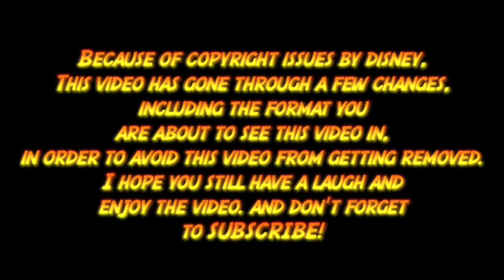Fun With: "Captain America: The Winter Soldier"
Basically just another Captain America 2 Crack!vid (sort of). Enjoy!

(This video has been changed and is being reissued.